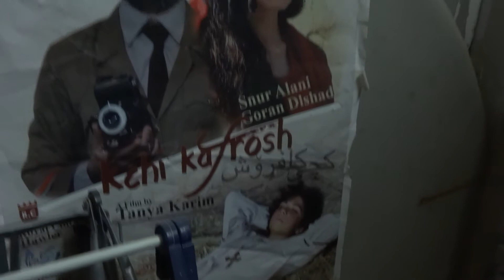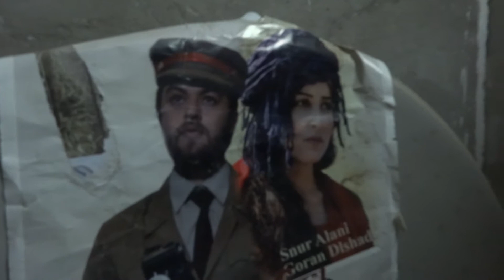دیدار لەگەڵ مەلا بەکر محەمەد لە سلێمانی 2015 / 3 / 11 (١١)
22__Didari_xellk